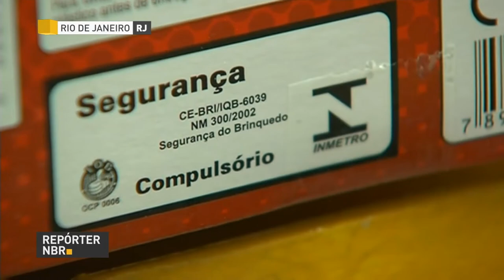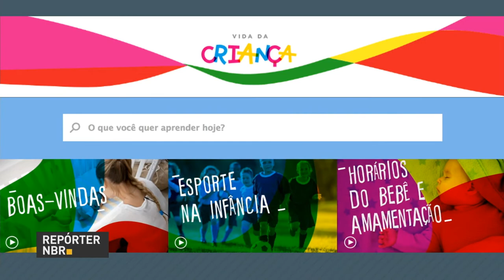BOLETIM REPÓRTER NBR 15h - 4 de outubro de 2017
REPÓRTER NBR 15h - 04.10.17: Presidente Michel Temer e um grupo de ministros anunciaram novas ações para apoiar micro e pequenas empresas. E ainda: Receita Federal deve anunciar, ainda nesta semana, a liberação do 5º lote de restituições do Imposto de Renda Pessoas Físicas 2017.